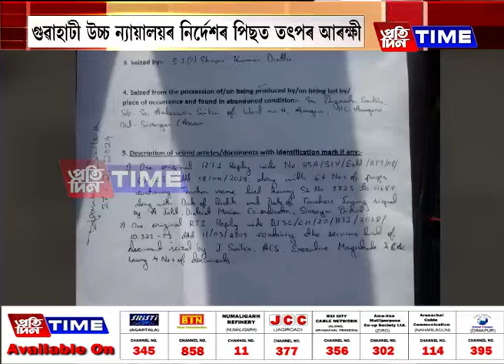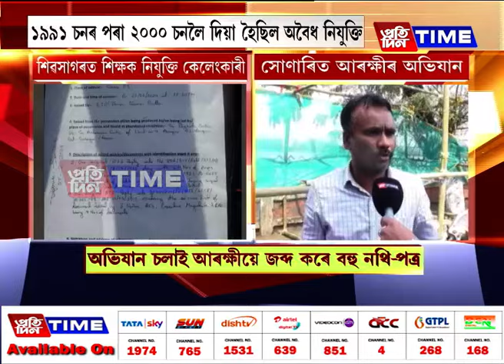শিক্ষক নিযুক্তি কেলেংকাৰী সন্দৰ্ভত সোণাৰিত অভিযান..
শিক্ষক নিযুক্তি কেলেংকাৰী সন্দৰ্ভত সোণাৰিত অভিযান। অভিযান চলাই আৰক্ষীয়ে জব্দ কৰে বহু নথি-পত্ৰ।